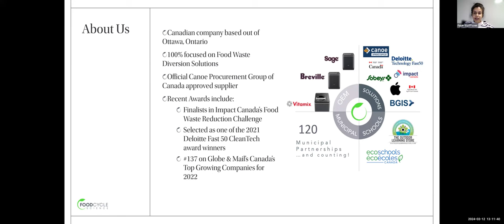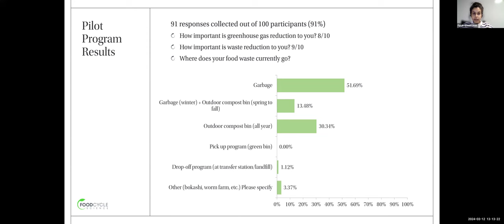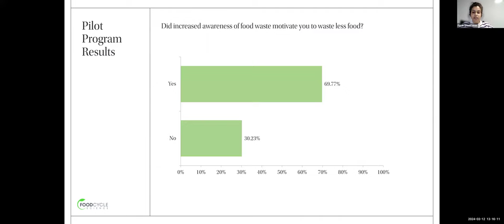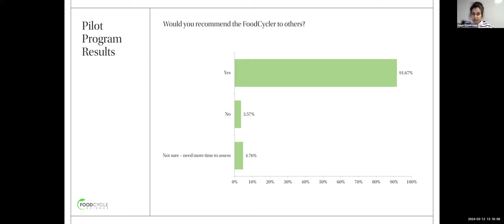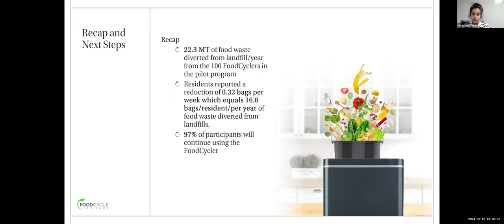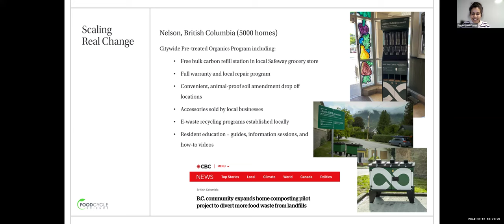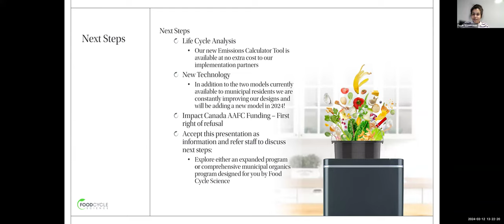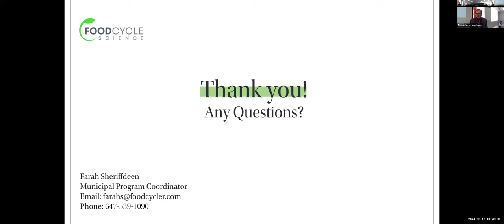Regular Council Meeting · March 12, 2024